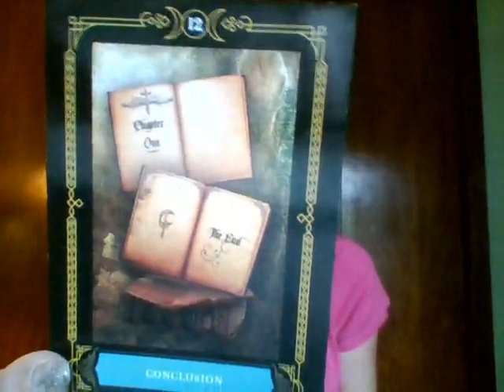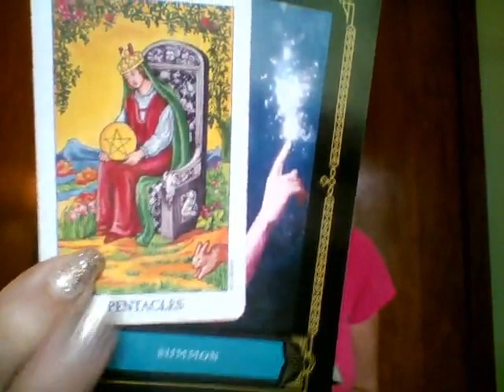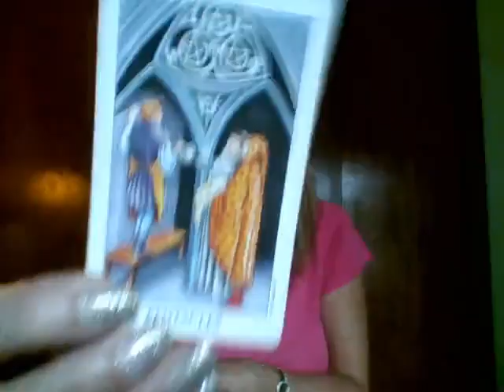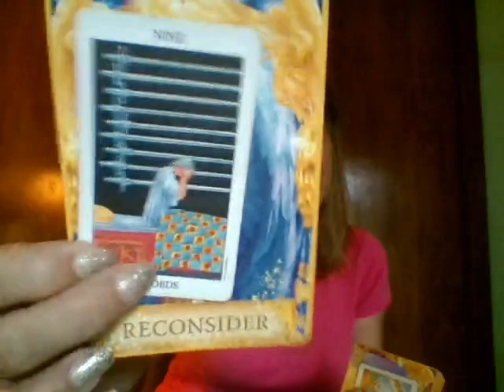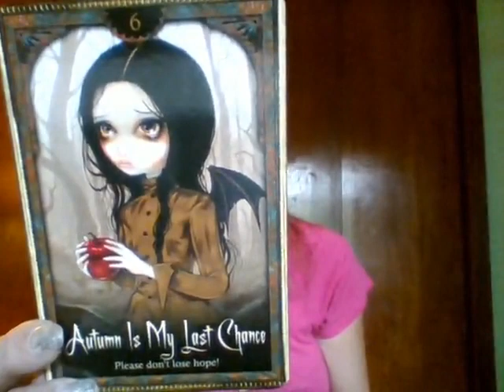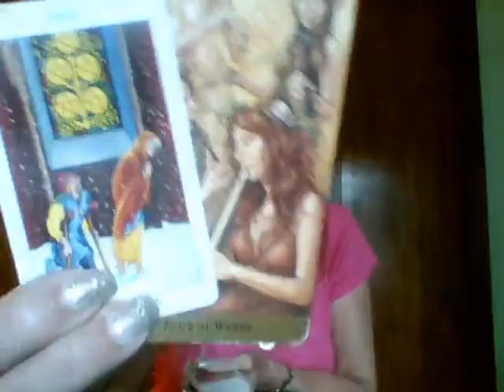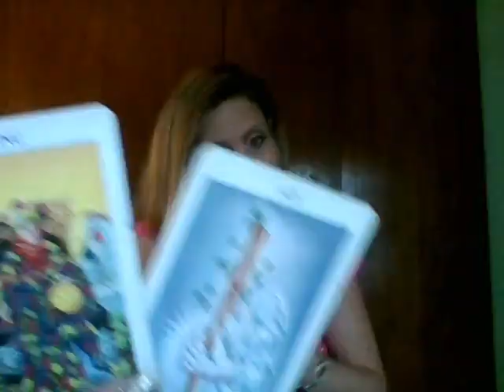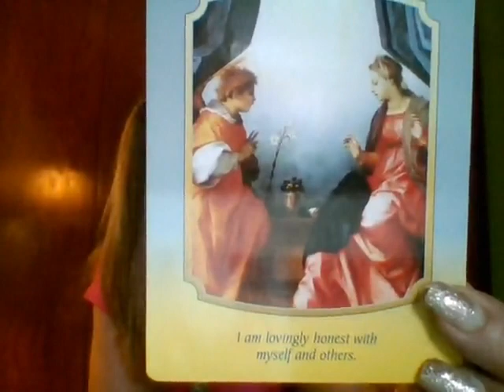GEMINI~ JULY 2017 Spiritual Reading by Josie K - Finding Where Your Heart Belongs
~Josie K.